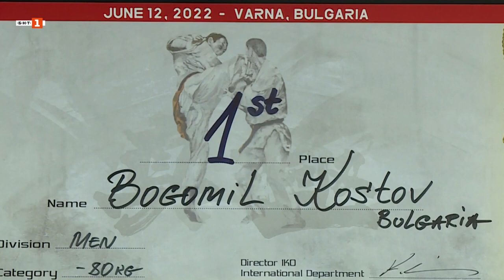Интервю - Европейско Първенство/Емил Костов/Emil Kostov/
БЪЛГАРИЯ – ОТБОРЕН ШАМПИОН ПРИ МЪЖЕТЕ

НА

35-ТОТО ЕВРОПЕЙСКО ПЪРВЕНСТВО ПО КИОКУШИН КАРАТЕ

На 11-ти и 12-ти Юни, в гр. Варна, зала“Владислав“, се проведе 35-тото Европейско първенство по киокушин карате за мъже и жени на категории, 15-то Европейско първенство за деца, юноши и девойки, 9-то Европейско първенство за ветерани.

Мащабното мероприятие се организира от БКА – ИКО България, с Председател Световния Шампион Шихан Емил Костов, официален представител на Международната Карате Организация Киокушинкайкан за България, и Община Варна. Първенството, в което взеха участие 534 състезатели от 22 държави, продължи два дни, като през първия ден се съревноваваха каратеки до 17г. включително на дисциплините кумите и ката, а вторият всички, които са над 18 години.

Отборът на БКА – ИКО България извоюва две ШАМПИОНСКИ ТИТЛИ при мъжете! Националните състезатели бяха 90, от 12 клуба в страната, членове на Асоциацията, които спечелиха общо 6 първи, 8 втори и 16 трети места.

Ето и призьорите при различните възрастови групи и категории:

КУМИТЕ:

- Александър Стоименов – 1-во място; мъже до 70кг.;

- Богомил Костов - 1-во място; мъже до 80кг.;

- Славена Дончева - 1-во място ЮМВ Митко Стоянов - 1-во място ЮМВ

- Валентин Желев – 1-во място Младежи Никола Комаровски – 1-во място Младежи

- Димитър Пенджуров – 2-ро място Ветерани

- Георги Динев - 2-ро място ЮМВ

- Филип Иванов – 2-ро място Младежи

- Антон Христов - 2-ро място момчета

- Валентин Борисов - 2-ро място ЮМВ

- Самуил Желев – 2-ро място - Младежи

- Иван Замфиров - 3-то място момчета 10-11

- Зорница Костова – 3-то място Ката Жени;

- Йоанна Донева – 3-то място момичета 10-11г

- Алиса Кусчу - 3-то място момичета 10-11г.,

- Станислав Иванов - , 3-то място момчета 10-11

- Петко Минков - 3-то място момчета 10-11

- Никола Калковски - 3-то място – ЮМВ

- Димитър Боруджиев - 3-то място ЮСВ

- Атанас Вълев - 3-то място момчета 10-11

- Емо Янев - 3-то място ЮСВ над 75 кг

- Стратимир Стратиев – 3-то място ЮСВ

- Александър Петров – 3-то място ЮСВ

- Александър Кирилов - 3-то място ЮСВ

- Кристина Ганушева – 3-то място Девойки

- Динко Наваро – 3-то място Младежи

- Марио Захов - 3-то място момчета 10-11

КАТА:

- Атанас Вълев – 2-ро място ката момчета 10-11

- Валентин Желев – 2-ро място ката Младежи

- Димитър Карбов – 4 –то място ката 10-11

ОТБОРНА КАТА:

- Теодора Младенова, Пресиана Младенова, Рая Танева – 4-то място

Александър Стоименов получи специалната награда на състезанието за „НАЙ-ГОЛЯМ БОЕН ДУХ“!
Сред официалните гости на 35-тото Европейско първенство бяха: Директорът на международния отдел и Генерален Секретар на Международния комитет на IKO - Шихан Кацухито Горай VII дан, Олимпийският Шампион по бокс от 1988г. Г-н Ивайло Маринов, Г-н Благомир Коцев – Областен Управител на Варна и много други.
Шихан Кацухито Горай по време на събитието, което бе общо 4-ри дни, проведе съдийски и технически семинар, в който взеха участие над 80 ИКО членове.
Ус!